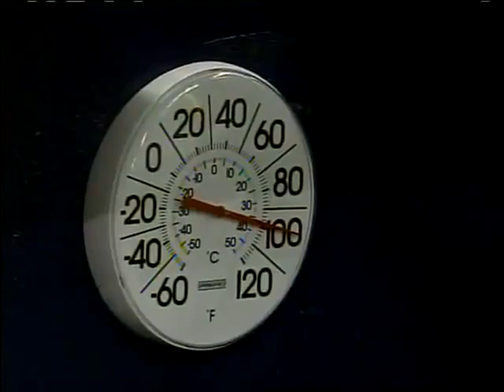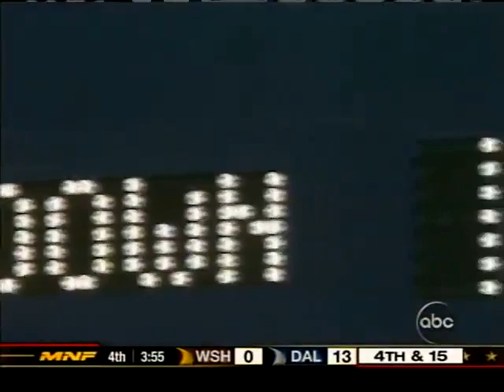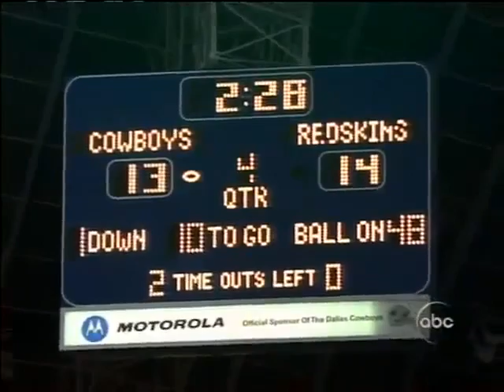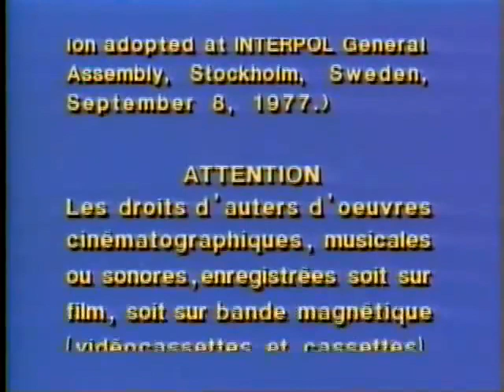Washington Redskins vs Dallas Cowboys 2005 MNF WK 2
Amazing 4th Qtr by Mark Brunell of the Redskins. He gained 25 yards on 3rd and 27, which was the turning point in this game.